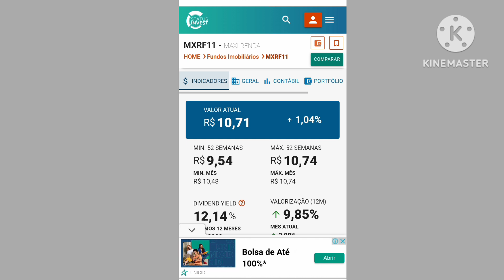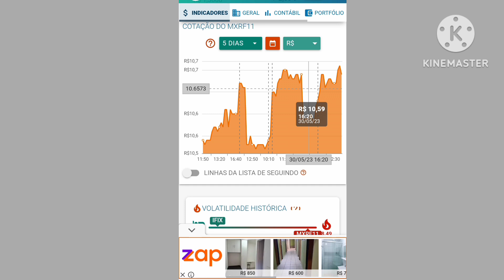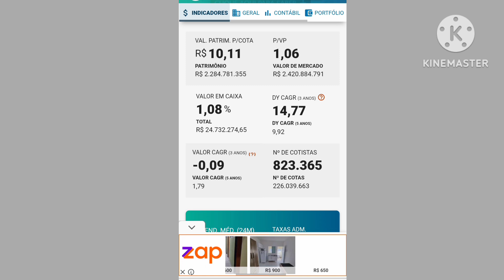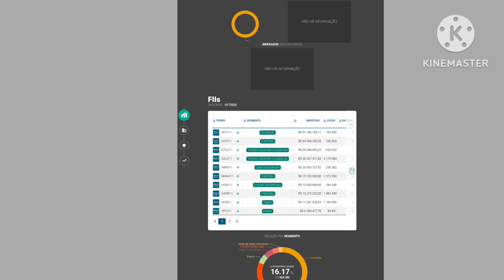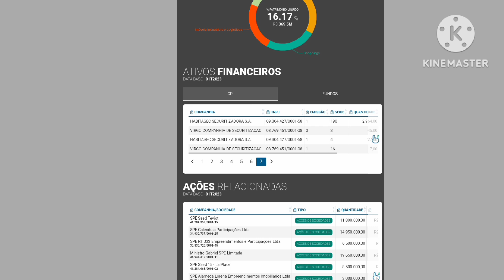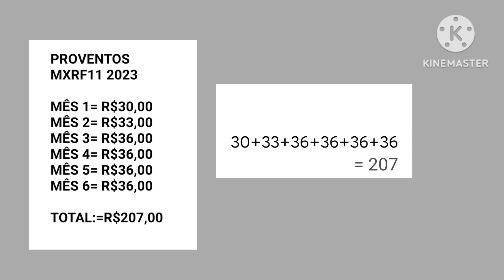MEUS PROVENTOS RECEBIDOS DO MXRF11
⚠️ATENÇÃO ⚠️